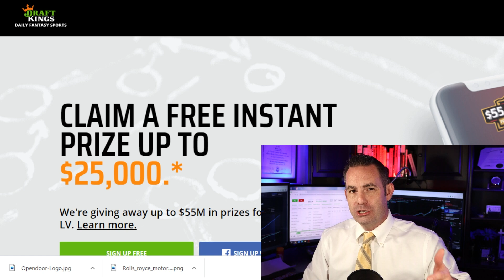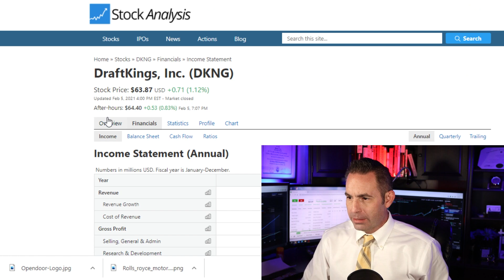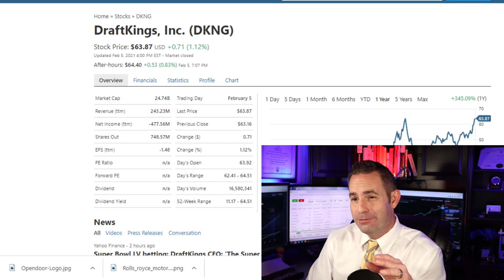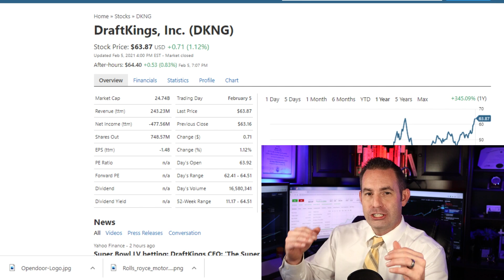DraftKings Stock Analysis - Buy Hold or Sell - DKNG Stock Analysis - ROLL THOSE DICE!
Should you Buy Hold or Sell or DraftKings Stock (DKNG Stock) today? As a former Wall Street Stock broker I go over a highly detailed analysis and list my recommendation.

I am former Wall Street stock broker that has worked for one of the largest financial firms on the market back in 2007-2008 market crisis and I am here to give you my analysis of DraftKings Stock analysis going into 2021 and beyond.

Draftkings Inc. is a digital sports entertainment and gaming company. The Company provides users with daily fantasy sports, sports betting and iGaming opportunities. Its offerings include business-to- consumer (B2C) offerings and business-to-business (B2B) offerings. Its B2C product offerings include Daily Fantasy Sports, Sportsbook and iGaming. Daily Fantasy Sports is a peer-to-peer platform in which its users compete against one another for prizes. Sportsbook includes sports betting, which involves a user placing a bet by wagering money on an event at some fixed odds (proposition) determined by the Company. iGaming is an online casino, which includes a suite of games available in land-based casinos, such as blackjack, roulette and slot machines. It also supplies B2B sports betting and iGaming services for various gaming operators and government-run lotteries.

Online gambling DraftKings is winning big on its focus on sports bettors.
Traditional casino stocks like MGM Resorts are expanding into online sports betting and online casino gambling because those traditional brick and mortar casinos know that they need to re-imagine this sector of the entertainment economy.

More pro sports teams have gotten directly involved with companies like DraftKings.

more states are lifting legal restrictions on online gambling.
Here is a statistic = 50 million more Americans in 2021 can bet on sports than in 2020, according to PlayUSA.com, a news, research and analysis site covering online gambling

Industry reports show that more than $20 billion has been bet on sports since the Supreme Court allowed states to legalize sports wagering in 2018.

Voters in several states including Maryland and Louisiana approved measures in November to legalize sports wagering. Now 20 states and Washington, D.C., allow it, with New York on the verge of legalizing  it too.